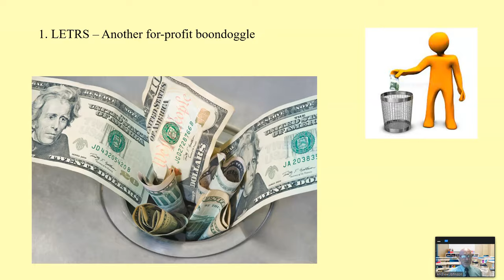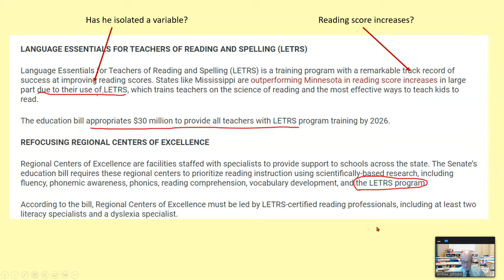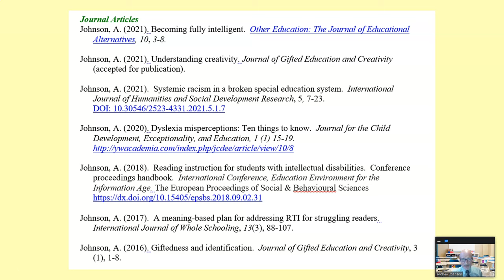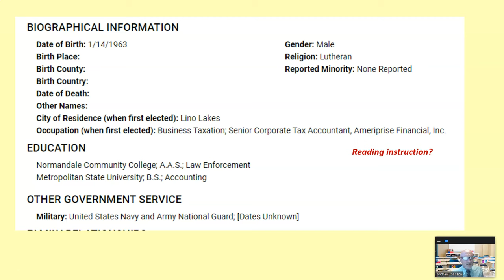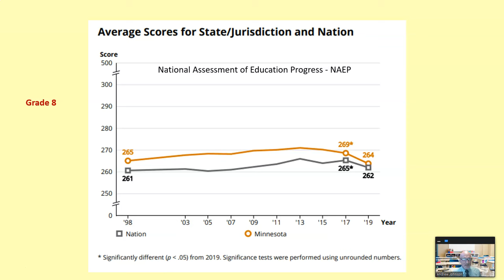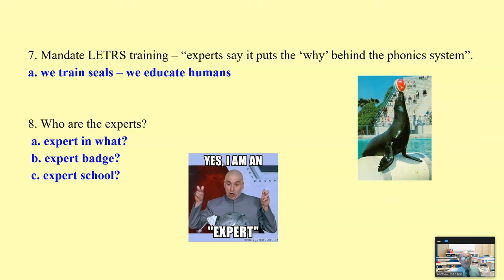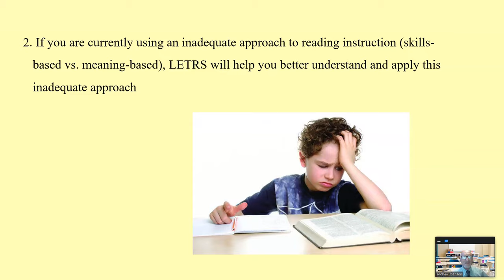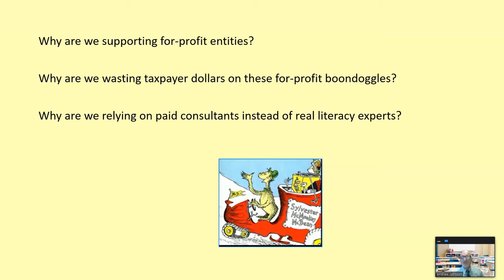LETRS and Senator Roger Chamberlain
This video unpacks one of Dr. Louisa Moats's reasons supporting her for-profit teacher professional development program called LETRS.  Courses in this for-profit program cost $1545 plus supporting materials, licenses, etch.  Republican Senator Roger Chamberlain has put out some information that is blatantly wrong to insist that the taxpayers of Minnesota support this for-profit entity.  The question is, why are we supporting for-profit entities instead of the literacy experts paid for with taxpayer money?  Dr. Andy Johnson.